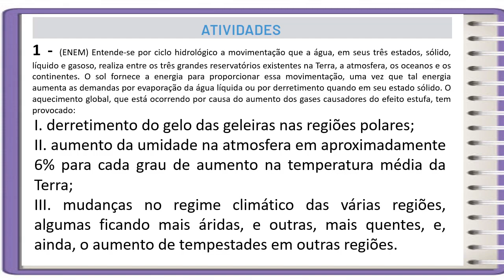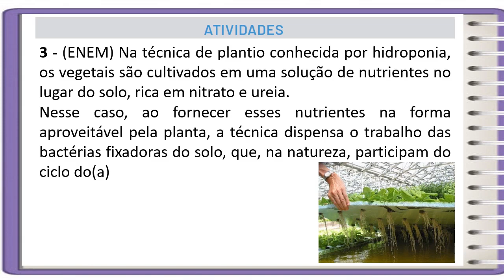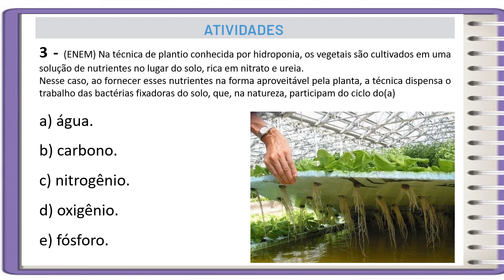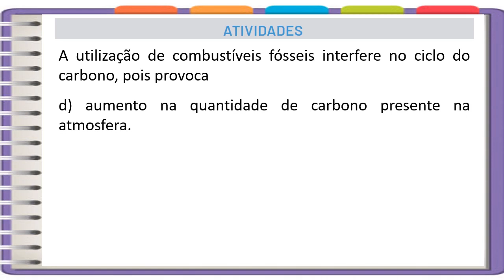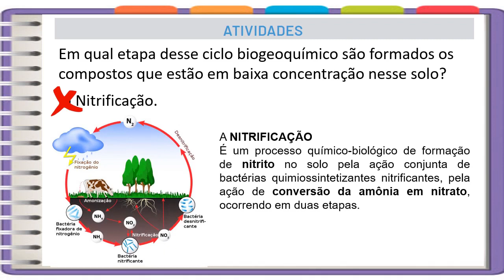Melhor Correção PET 2 (2021) - Biologia 1° ano (SEMANA 3 e 4) VOLUME 2 ENSINO MÉDIO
MELHOR CORREÇÃO DO PET DE BIOLOGIA 1º ano do ensino MÉDIO (CIENTÍFICO) que você vai achar no  YOUTUBE. Nesse vídeo Eu REINILDO DE PAULA faço a MELHOR Correção das Atividades da disciplina de BIOLOGIA DO PET 2 (2021) da SEMANA 3 e 4, VOLUME 2 do 1º ano do ENSINO MÉDIO, comentado, complementado e explicado por mim, Reinildo de Paula do canal REYS ANATOMY.